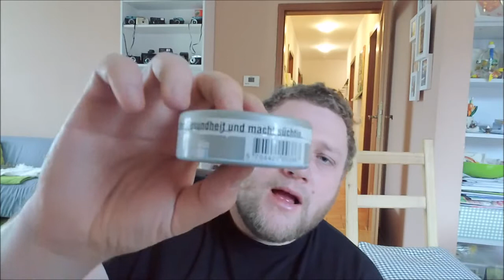Thunder Chewing Bags Slim White frosted | Nix für die EU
Chewing Bags gibt es hier mal wieder! Viel Spaß mit den White Dry Frosted.
Hier könnt ihr mich unterstützen DANKE!!!